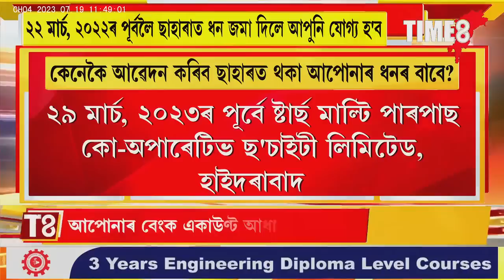আৰু কেইটামান দিনৰ পিছতে পাব ছাহাৰত জমা থোৱা ধন।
আৰু কেইটামান দিনৰ পিছতে পাব ছাহাৰত জমা থোৱা ধন। তাৰ বাবে কৰিব লাগিব কেইটামান কাম, কি কি কাম কৰিলে আপোনাৰ জমা হৈ থকা ধন ঘূৰাই পাব?